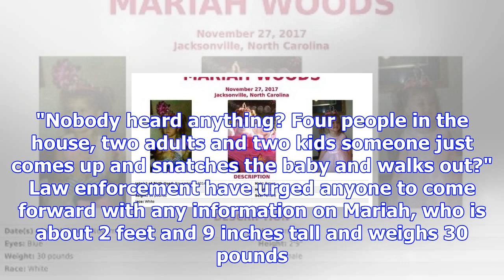Surveillance photos not of missing north carolina girl, fbi says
The FBI said Wednesday that a 3-year-old girl missing since Sunday is not the child seen in surveill...